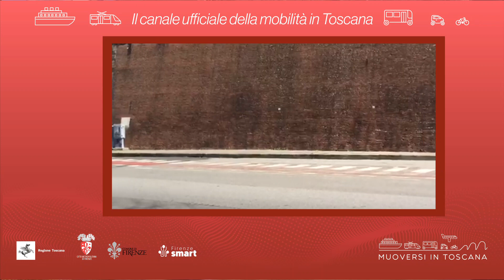Muoversi in Toscana - Edizione delle 10.30 del 31 dicembre 2021